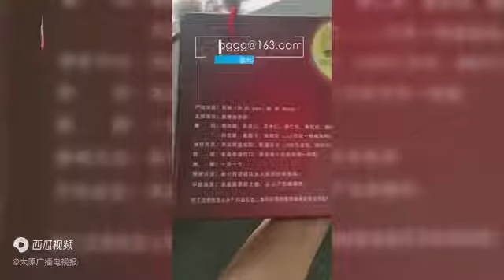轴承公司中秋节发“奇葩”月饼，主要成分竟然是“食用轴承钢”